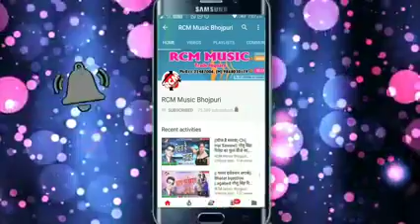तो कहा था व्हाट्सएप आपन दिल भेज दी भोजपुरी अवधेश प्रेमी के गाना बेवफाई 2020 के सॉन्ग